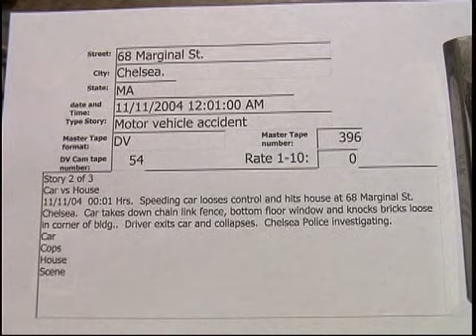68 Marginal St. Chelsea MVA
68 Marginal St. Chelsea MVA  11/11/2004  00:01 Hrs.